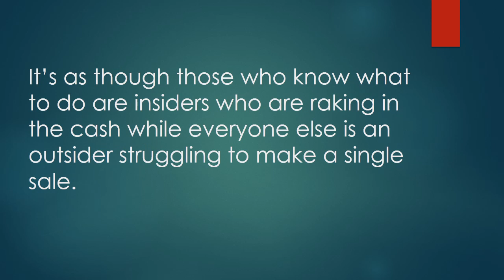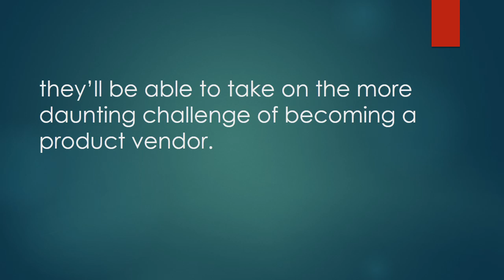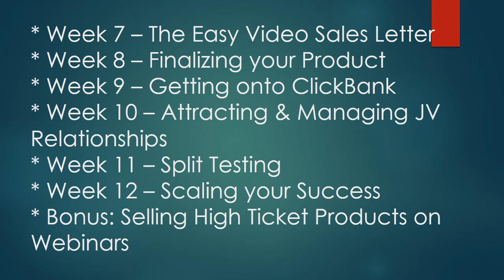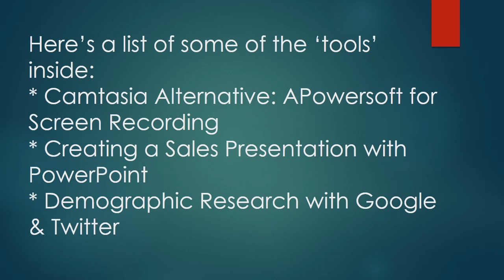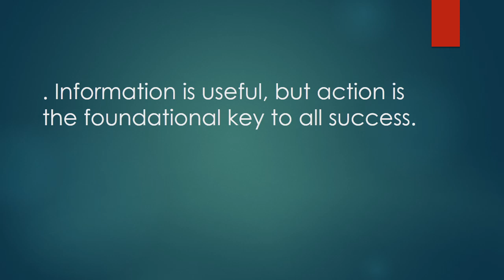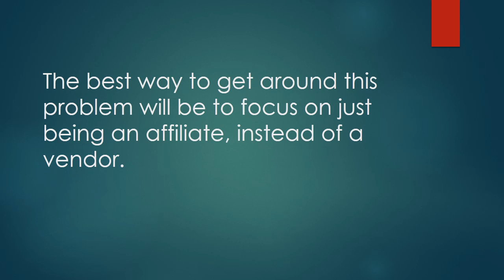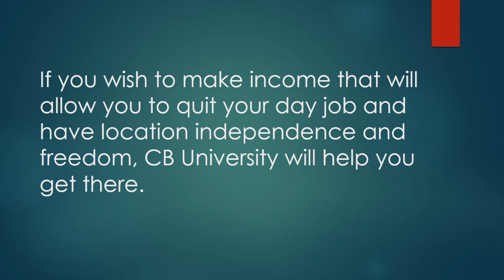CB UNIVERSITY 2 Review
This is review of "Clickbank University 2.0" a clickbank product. In this review you will read the pros, cons and advice whether you should buy the product.

This is one of the most popular online marketing courses online and many customers have reported benefitting from it. The 2.0 version is an improvement on the first release and it’s bigger and better now.

Several CB University members have left glowing testimonials about the efficacy of the training and how it bridges the knowledge gap that has always prevented beginners from succeeding with ClickBank.
Let’s look at our CB University 2.0 Review and see if it lives up to the hype.